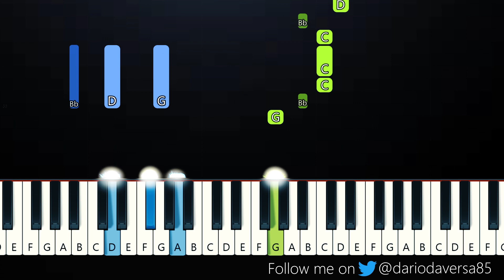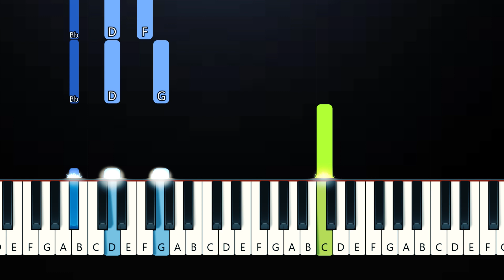BAEKHYUN - Bambi (Piano Tutorial)